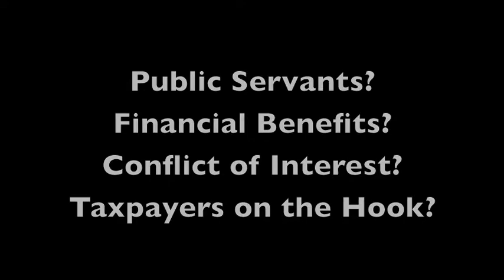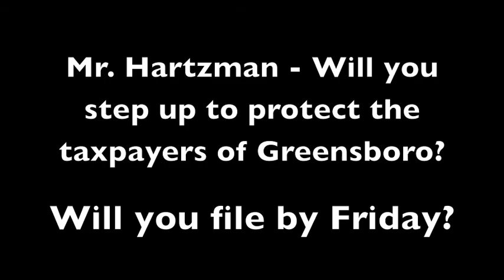Mr. Hartzman - Will You File by Friday?